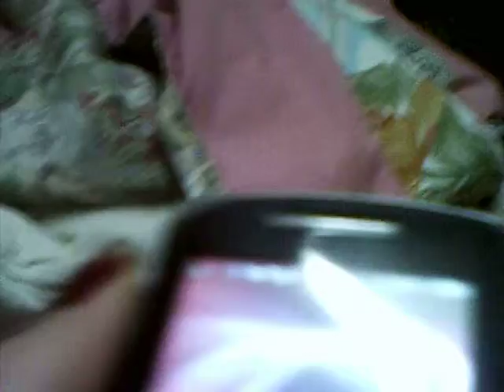My phone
It's a new Samsung Vice cellphone also its my first cellphone to ever have. please enjoy!!! : )